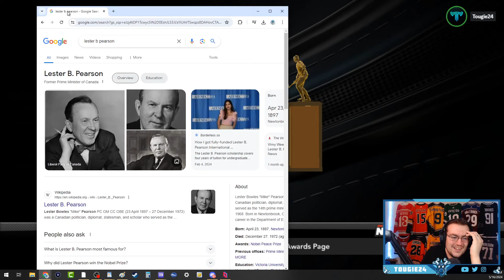Atlanta Thrashers Friendo Franchise On NHL 2K10! - Episode 6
The year of catching up on content continues! In this series, I'm joined by a variety of friends as we look to lead the Thrashers to the Cup!